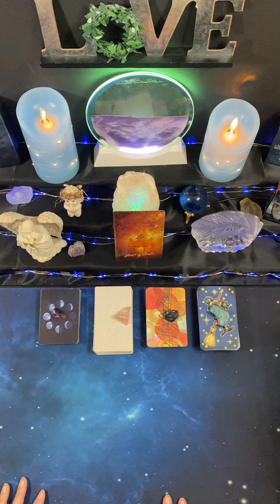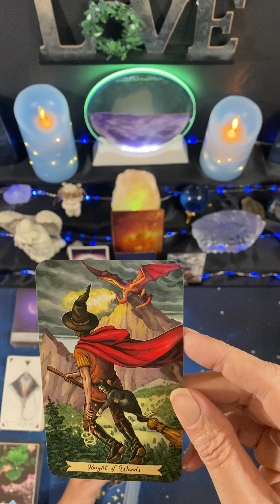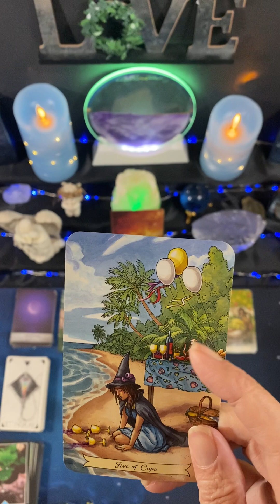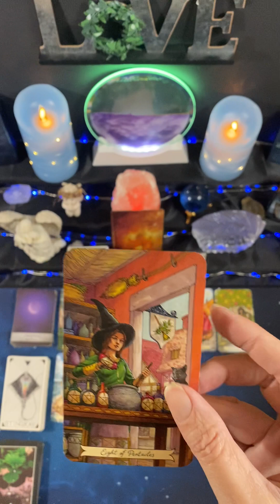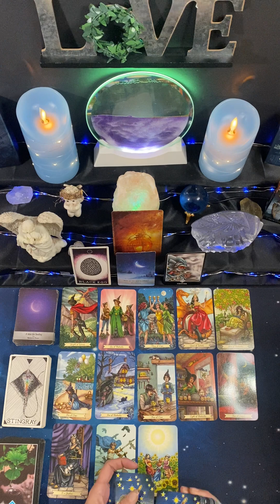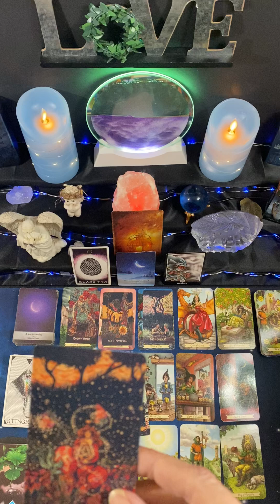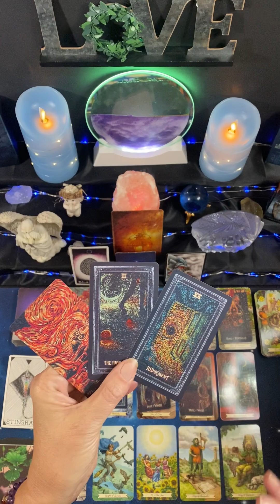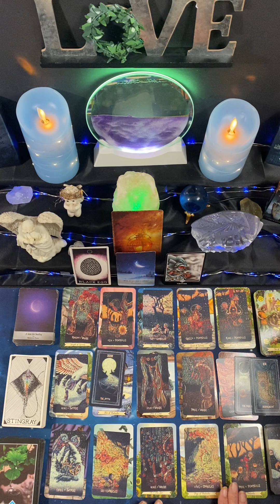Pisces ♓️ Week of March 27th 2023🌈 Trust the Magic of New Beginnings 🎉🥳💗